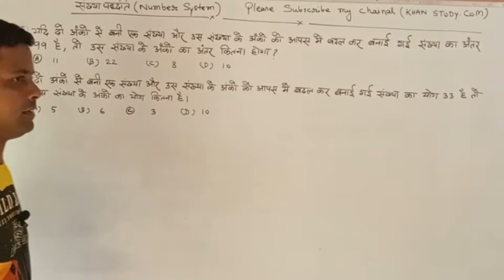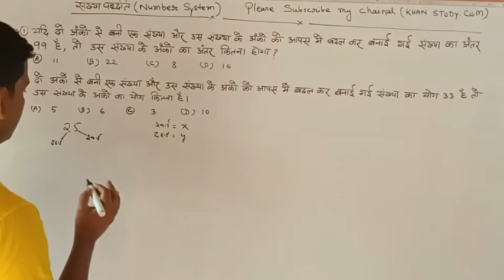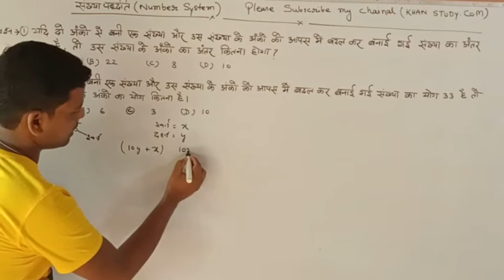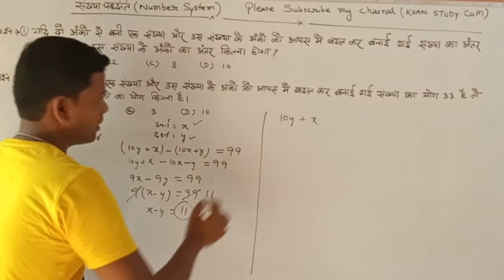Number system most important question || rrb ntpc math || railway group d math ||Number system trick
Time & work || most important question || part-2 || समय और कार्य || Time and work trick || KHAN SIR

RRB NTPC MATHS || GROUP D MATH || VERY IMPORTANT MATH || RRB NTPC || GROUP D || BIHAR SI || DELHI POLICE || ALL COMPETITIVE EXAMINATION

इस वीडियो में आपको गणित के  2 महत्वपूर्ण प्रश्न हल किया गया है जो परीक्षा के दृष्टिकोण से बहुत ही उपयोगी है यह सभी सवाल चुने हुए हैं और अच्छे लेवल के हैं अतः आप सभी दोस्तों से गुजारिश है कि वीडियो को पूरा देखें और लाइक करें साथ ही साथ हमारे चैनल को सब्सक्राइब करें।

ntpc mathematics
ntpc math class
ntpc math previous question paper
group d math previous year question paper
group d math syllabus
group d math practice set
bihar daroga math question
bihar daroga math class
bihar daroga math syllabus
bihar daroga math
bihar daroga math reasoning
bihar daroga math practice set
bihar daroga math question 2019
bihar daroga math reasoning syllabus
bihar daroga mathematics
up daroga math syllabus
up daroga ka math
delhi police math classes
delhi police mathematics
delhi police math syllabus 2020
delhi police math previous years question paper
Hamare video ke madhyam se aap logon ko daily gk gs current affairs math reasoning ki tayari karayi jati hai.jo aapko aapke lakhch tak pahuchane me kafi madad karega.is videos me aap 30 question karaya ja raha hai jisme bihar daroga ka gk,bihar daroga ka gk,bihar daroga ka current affairs and bihar daroga ka math etc ki tayari karaya jata hai.
Our chainal
Hamare chainal ke madhyam se aap logoko bahut sare topic pe tayari ke liye videos milenge..jaise
Bihar Daroga 2020 syllabus
Bihar Daroga official notification
Bihar Daroga vacancy 2020
Bihar Daroga selection process
Bihar Police SI syllabus
बिहार दरोगा भर्ती 2020 ऑनलाइन
Bihar Police Sub Inspector selection process
ghar baithe taiyari
Bihar daroga